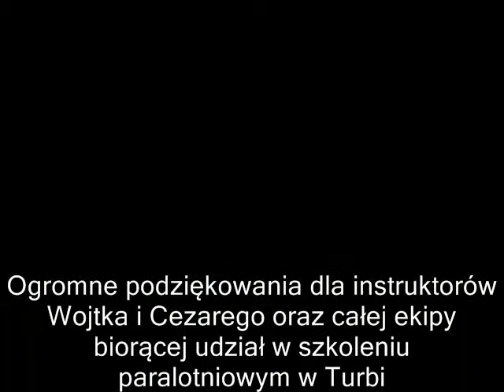Szkolenie Paralotniowe Turbia.avi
Szkolenie Paralotniowe przez Dynamic Sport w Turbii do pierwszego oraz drugiego etapu.